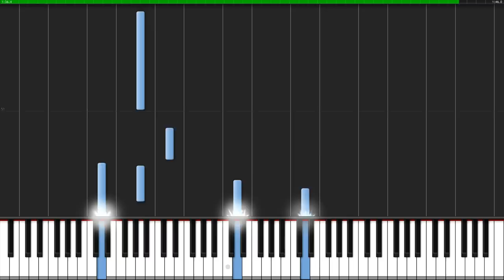[Tutorial + Sheets] Wind's Wreck - myuu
Wind's Wreck (Tutorial)